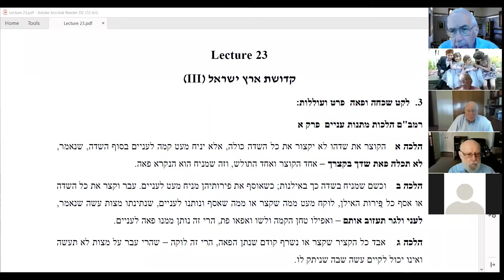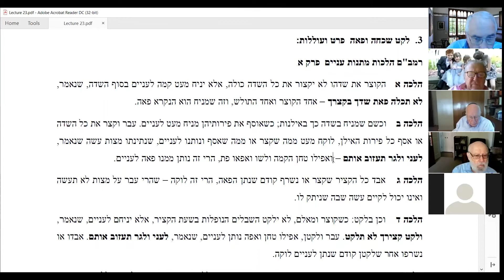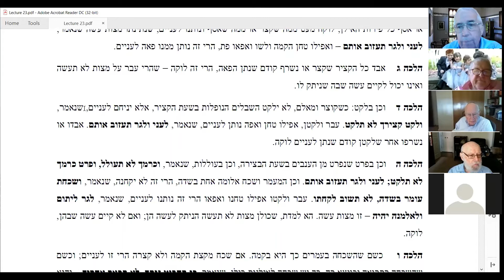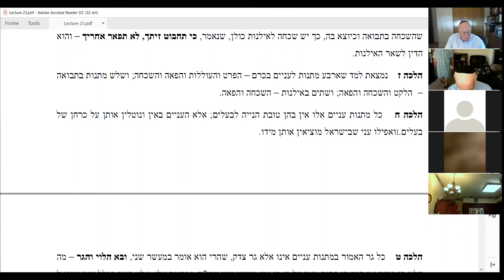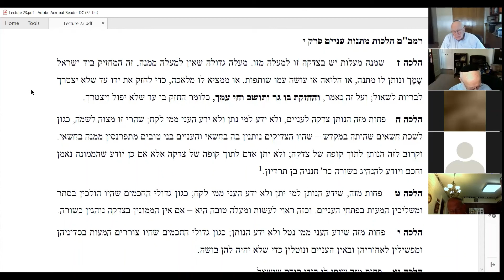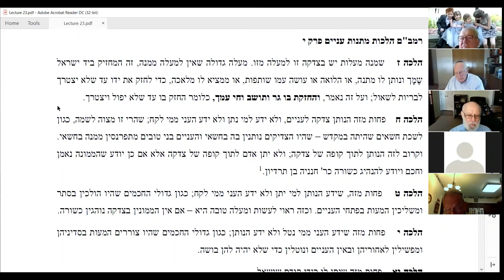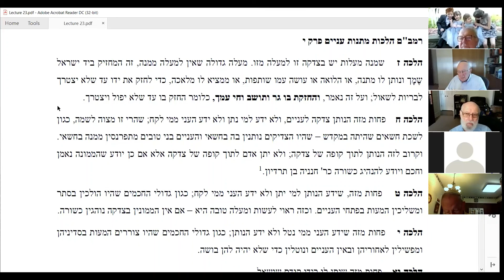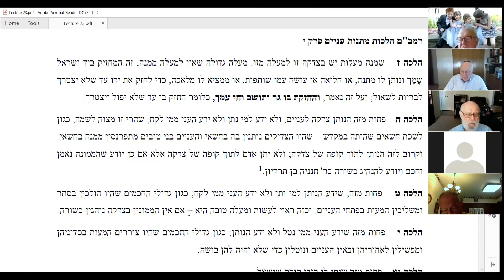Isaac Chavel: #23 Sanctity of the Land of Israel (III)